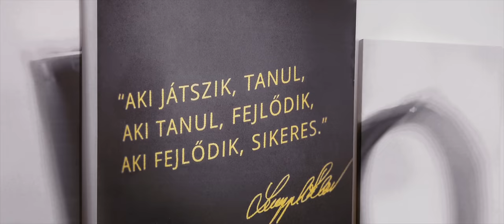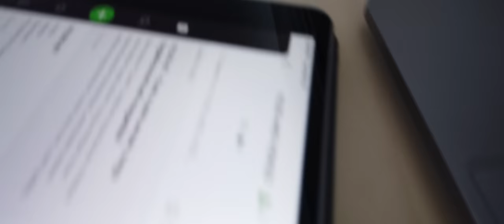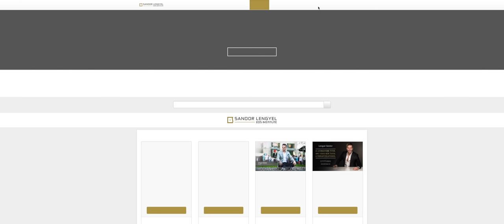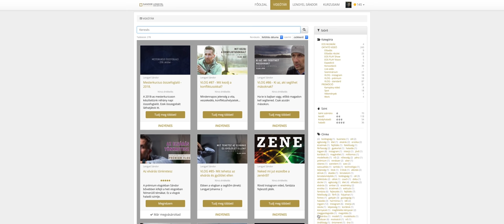VLOG #88 - EZEK A JELEI ANNAK, HOGY FOGLALKOZNOD KELL MAGADDAL